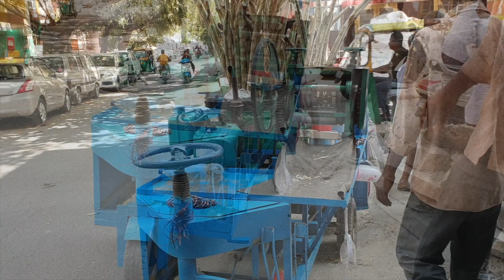Sugarcane Juice Vendor with Traditional Machine | Sugarcane Juice Extractor | Indian Street Food